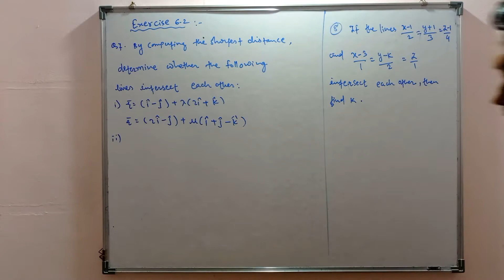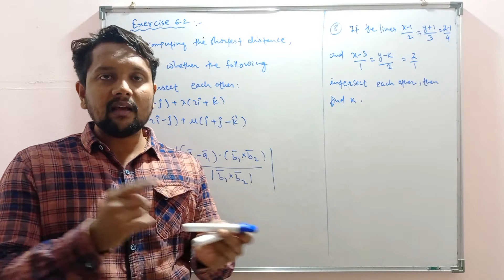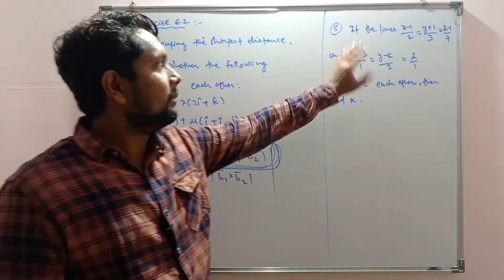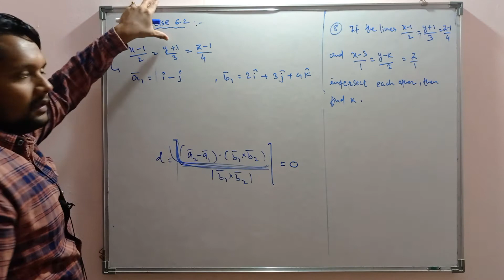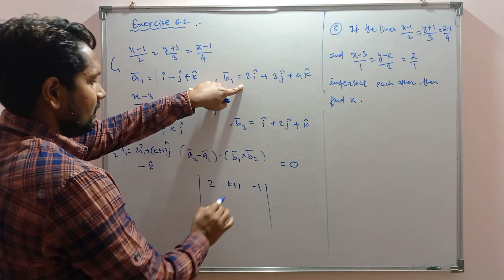# LINE # Lect-11 # Exercise 6.2 : Q.7,8 #